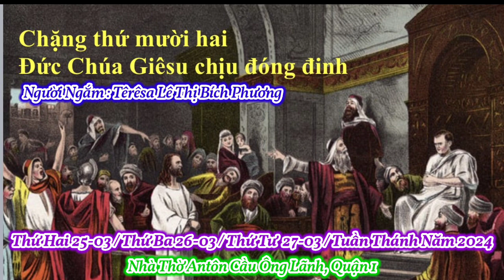(ATQ1) Chặng Thứ 12 : Đức Chúa Giêsu Chịu Đóng Đinh / Giờ Ngắm Lễ Đèn Tuần Thánh Năm 2024